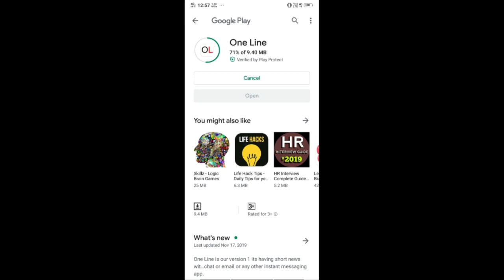Babu Raise Godd Point On Foreign Investment | బాబు గారి ఆ మాట నిజం